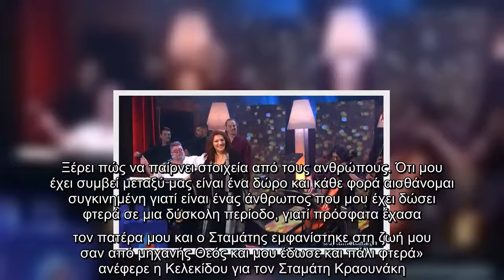Σπίτι με το MEGA: Ξέφρενο πάρτι με τον Κραουνάκη και τους φίλους του